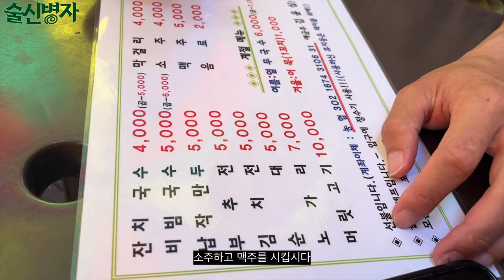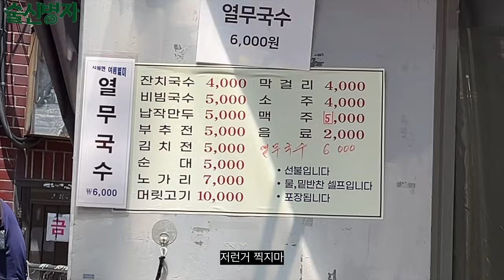동묘 낮술 | 술신병자 EP. 0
이기욱이 술 먹고 싶어서 만들어 본 컨텐츠 입니다
🐶저씨 ㅅㄲ..하..